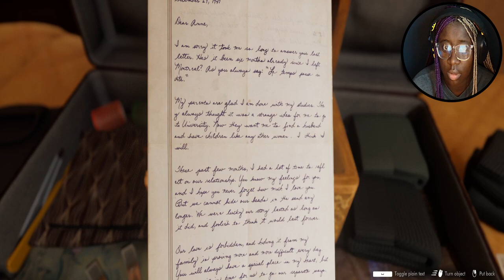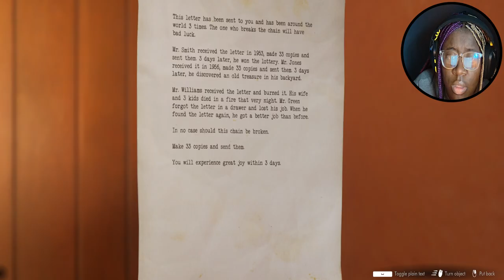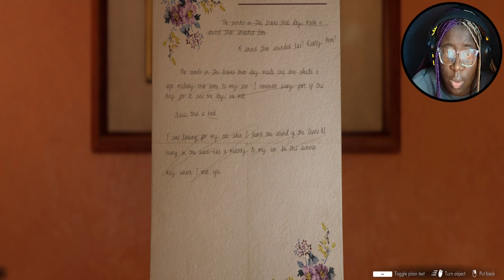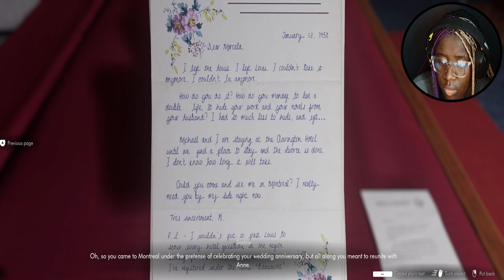WHOSE BLOOD IS THAT?! | KaiTober Ep. 22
3. repost our KaiTober trailer (which is on the IG) to your IG story and tag us
4. watch vids to get hints to get the final answer!!

Game:
Developer:

Deuces!